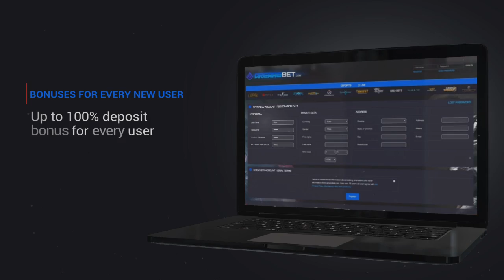Team WE vs QG Reapers Highlights All Games - LPL Spring 2017 W8D4 - QG vs WE All Games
LPL teams: EDG, Game Talents, IMay, Invictus Gaming, LGD, QG Reapers, Newbee, OMG, RNG, Snake Esports, Vici Gaming, Team WE